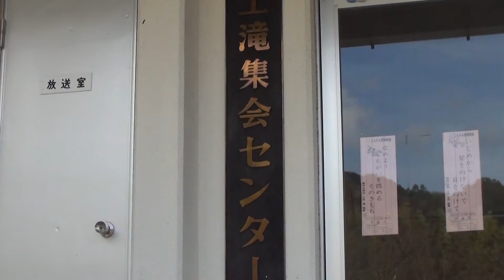ふるさとの風景・火の見櫓を巡る401（山南町上滝）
ふるさとの風景・火の見櫓　昭和初期に地域の防災設備として全国的に整備され、いまその役目を終えようとしている­火の見櫓。1ふるさとの風景にとけ込んだ火の見櫓を巡るシリーズ　第401回は山南町上滝